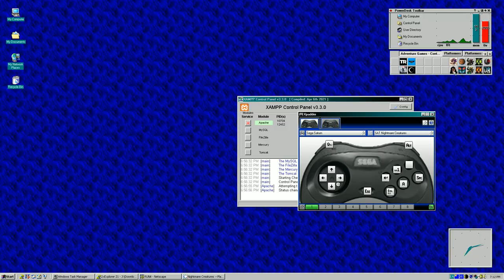Nightmare Creatures (PC) Gameplay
Played on Windows 10.

Things I did to get it working:

- Installed the game.
- DON"T PATCH THE GAME TO VERSION 1.2. KEEP IT AT 1.0. Again, do not patch the game - it introduces a slow down bug.
- Run NCSETUP.EXE and make sure all of the settings match this
- Create a shortcut of NC.EXE and add the command line -D3D like in this screenshot
- If you want to run the game without the disc, download this NoCD crack
- Download CNC-DDraw and place all the files into your Nightmare Creatures install directory
- Run cnc-ddraw config.exe and under Compatibly Settings, set Limit Game Speed to 30 ticks per second. Adjust the rest of the settings to your liking.
- Follow this guide to patch your EXE so the game can run the game with music without the disc
- Note: Even with _INMM, the music doesn't loop. If you want, you can skip installing _INMM and just mount the disc each time, but you would need to mount it to a drive set to A:. This will retain looping of the music. Or you can go into the Options screen, and turn off then on the music to restart the music track. Convoluted but it works, I guess.
- The game should now run.
- To get controllers working, use a controller mapping program like Xpadder.